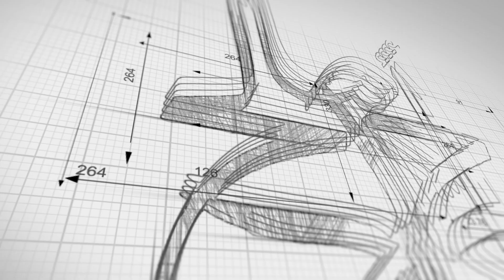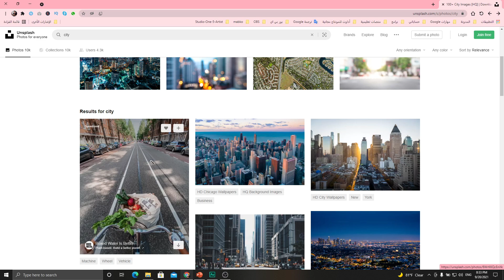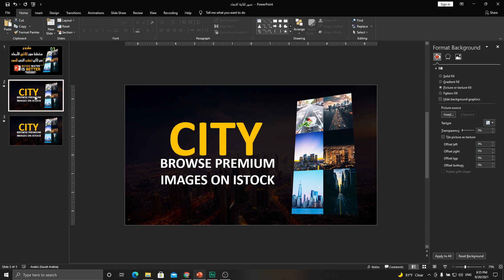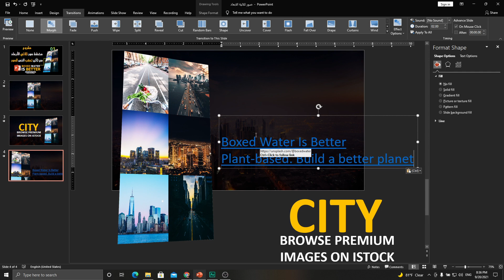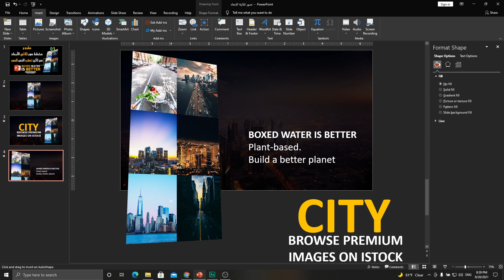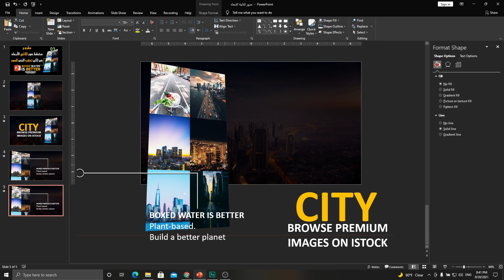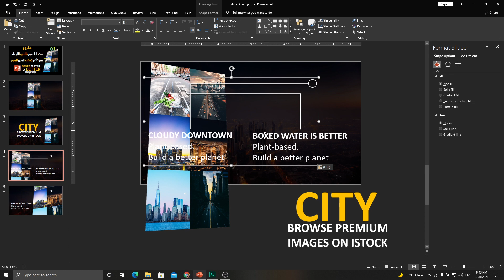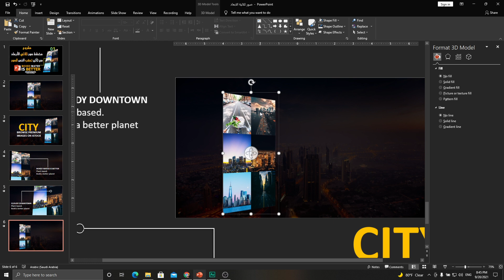مشاريع بوربوينت احترافية تصميم مخطط لعرض الصور بشكل ثلاثي الأبعاد وبطريقة إبداعية 02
من أجمل الأفكار التي أحببت أن أقدمها لكم أحبائي وهي كيفية تصميم مشروع متكامل لعرض الصور والأفكار لكن بشكل ثلاثي الأبعاد مع الاستفادة من تحويل مورف في برنامج بوربوينت وأيضا من برنامج الرسام ثلاثي الابعاد في نظام التشغيل ويندوز 10